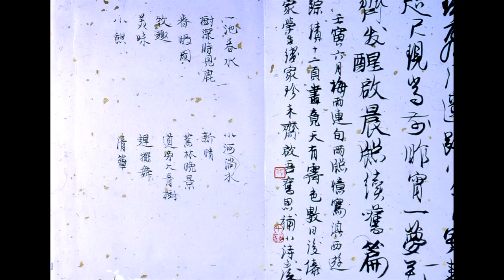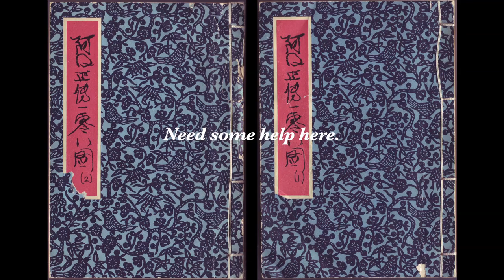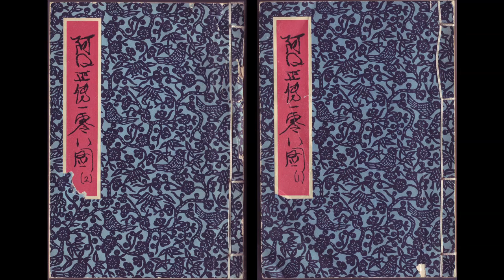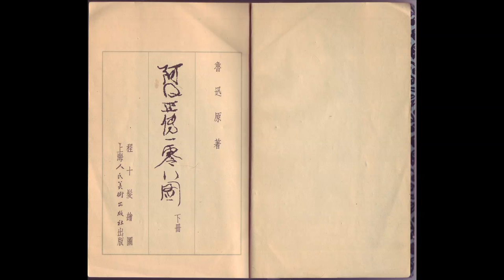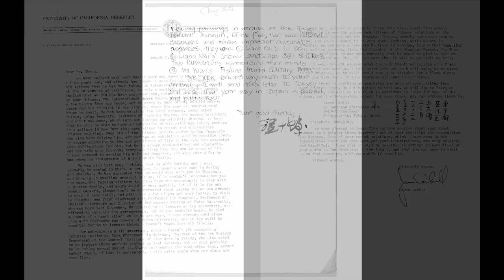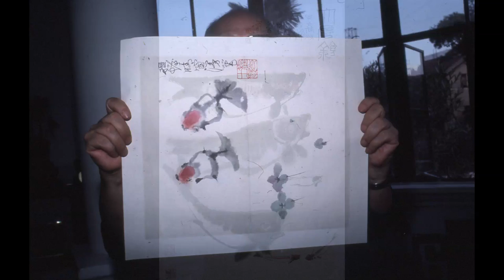Gazing into the Past: Cheng Shifa by James Cahill 2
My first lecture in this new series was on an artist of the Yuan dynasty, and a painting done in the late 14th century. For this second one I will leap forward six centuries to the twentieth, and talk about an artist, Cheng Shifa, who lived and worked in China, born there in 1921 (five years before myself), dying in 2007—how many years before myself still to be determined.
In lectures that will follow this one, I'm going to be presenting a series of recent and contemporary artists I've known and a few that I never knew, painters of what is called guohua or "national painting" kind who somehow follow the main tradition of Chinese painting—who are not, that is, so-called avant garde artists (old term) who have joined the international mainstream and left behind their Chinese heritage. (That's a simplified version of the matter, but it will do for present purposes.) Over my long career I knew quite a few of these guohua masters, wrote catalog essays or blurbs for some of them, admired their paintings to greater or lesser degrees. But I want to single out one of them in particular, Cheng Shifa, for a longish lecture devoted to him alone, both because I was close to him for the last thirty years of his life and because I think he merits a reconsideration as an artist of real achievement, who I suspect is undervalued because he painted, along with his finer works, a lot of popular pictures that have hurt his reputation.
James Cahill